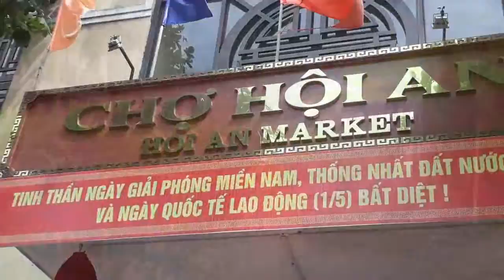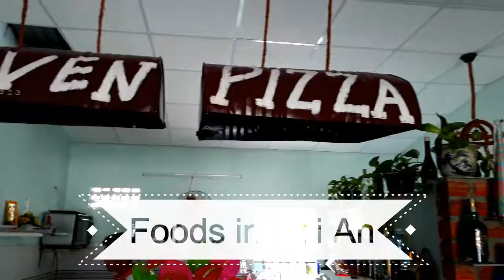Địa điểm ăn uống và du lịch khi đến Hội An ( Hoian Destination Vietnam )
Chuyến du lịch trải nghiệm phong cảnh và ẩm thực tại Hội An.
Còn nhiều món ngon và địa điểm cần du lịch, để chuyến sau mần tập 2 :D